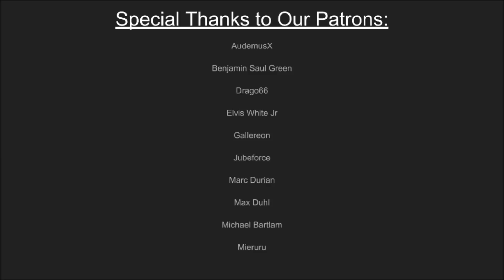[FGO] WANTED: Ozymandias, King of Kings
WANTED returns, spotlighting a new SSR. While he's not limited, Ozy is very good at what he does, and will actually have only a few dedicated rate-ups, so we'll do a WANTED anyway. Because that's what you want, right? Anyway, we'll cover history, lore, and all kinds of mechanics in this video, and really let you know if you want this soon-to-be-shirtless pharaoh to join your team!